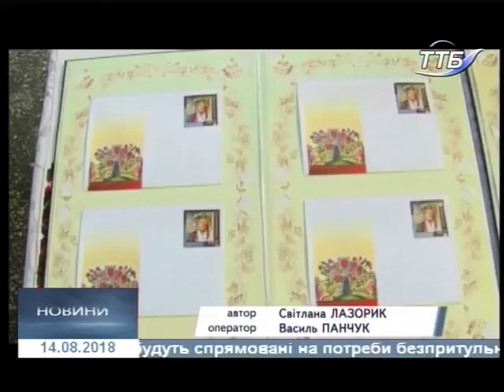14.08.2018. Новини. 17:00